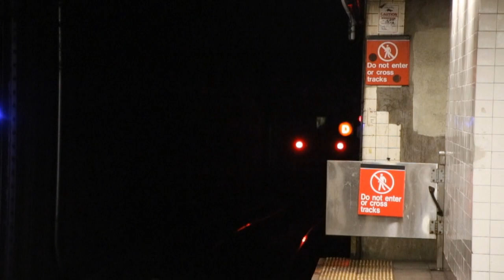D Trains on the 8th Avenue & Culver Lines - February 2017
Here are various videos taken in February 2017, featuring the MTA NYC Subway. D trains were rerouted between 59th St/Columbus Circle and Coney Island/Stillwell Ave on the A and F because of construction work on the 6th Avenue Line (with the F being rerouted on the Q and D as a result). This caused D trains to run on the Culver Line, providing an interesting ride on R68 trains running on the Culver Line! Culver Line station platforms can be seen prior to their renovation.